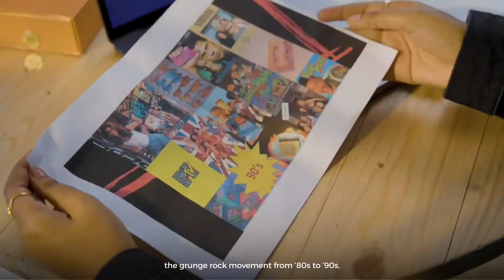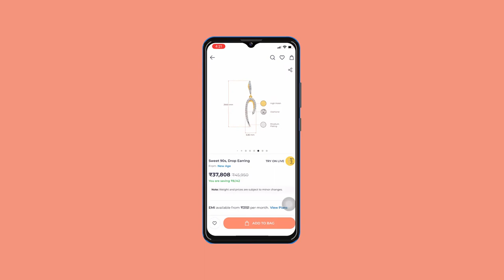𝐃𝐞𝐬𝐢𝐠𝐧𝐞𝐫 𝐒𝐩𝐞𝐚𝐤𝐬 - 𝐓𝐡𝐞 𝐍𝐞𝐰 𝐀𝐠𝐞 𝐂𝐨𝐥𝐥𝐞𝐜𝐭𝐢𝐨𝐧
Inspired by the fresh take on grunge style of ripped jeans, denim jackets, converse sneakers and other lace-up boots, we have created a range in 22 karat gold and 18 karat diamond that exhibits a carefree & casual vibe. Catch our designer talk about the trend and the collection in the latest edit of 𝐃𝐞𝐬𝐢𝐠𝐧𝐞𝐫𝐒𝐩𝐞𝐚𝐤𝐬 and don't forget to check out the collection on our app/website!